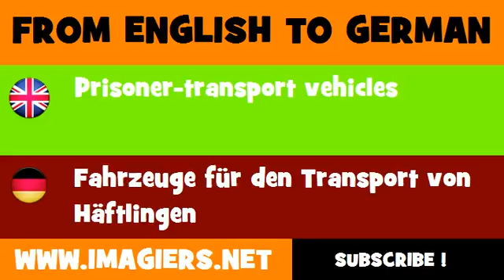FROM ENGLISH TO GERMAN = Prisoner transport vehicles